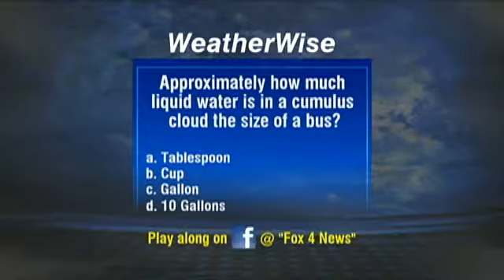WeatherWise gets feisty